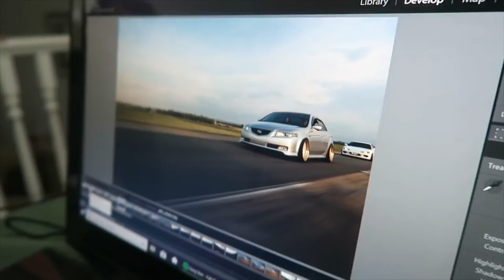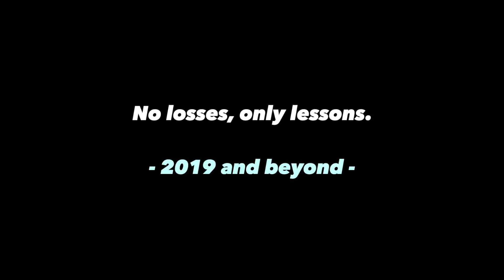LOWCALS 2018 RECAP VIDEO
Lots of lessons this year - here's a few highlights from the past 365 days :)

COSMIS WHEELS!

WHISTLER WHEELS!